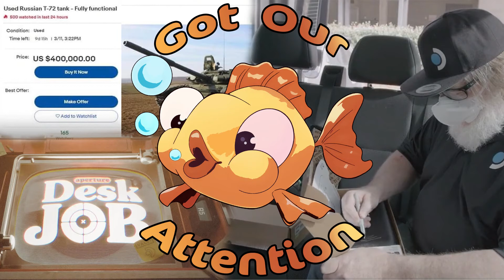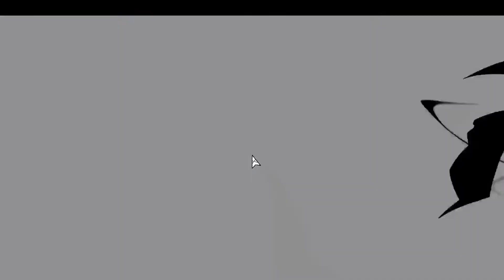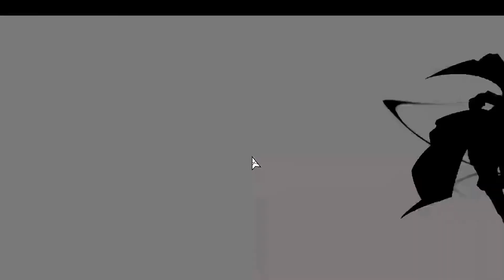Got Our Attention Podcast - S2E38 – Mike prepares for a visit from Gabe Newell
On this episode of Got Our Attention, Mike fills us in on all the news about the Steam Deck which includes a story about the first being hand delivered by Gabe Newell.  We get the impression he’s really excited about it.  What do you think?

In Kelly’s Korner, we learn about a new sunflower fertilizer in Ukraine and the frequency of UFO sighting by airline pilots.

Also:
• Bandi Namco employees get a raise
• Some new game called Elden Ring is apparently pretty popular
• FIFA kicks out the Russian team
• How to trade the Russian tank you stole into Bitcoin

GOTM: My Friendly Neighborhood

What We’ve Been Playing:
• Lost Ark (Seriously, Mike hasn’t gotten sick of it yet!)
• Neon White
• Core Keeper

This and more on Got Our Attention!